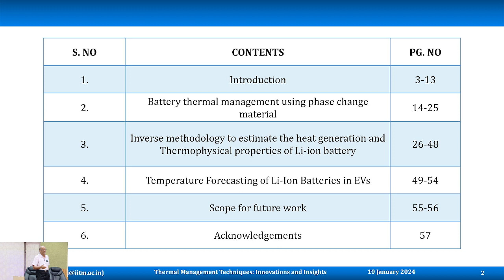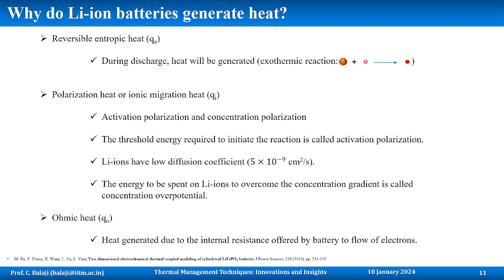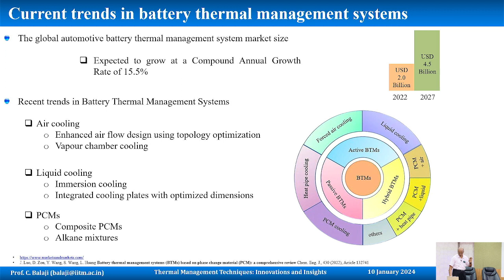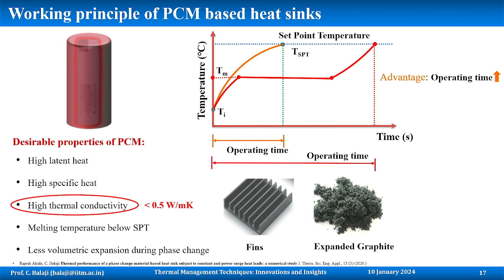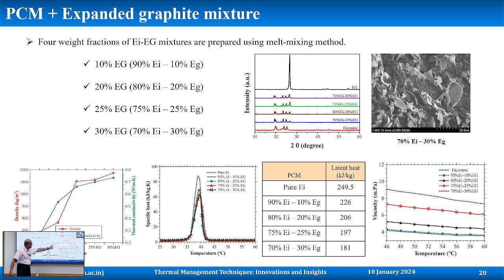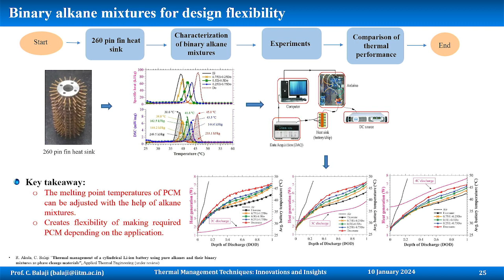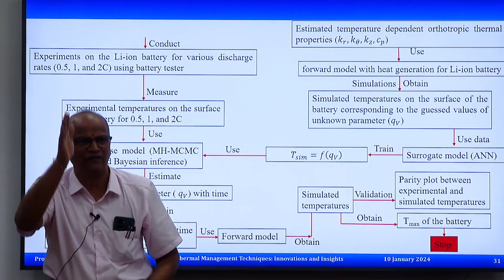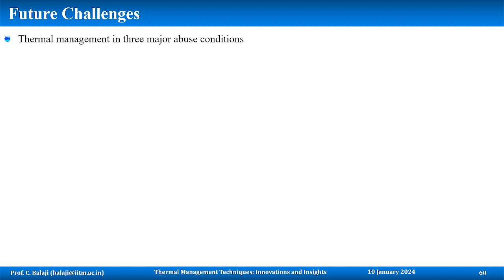Thermal Management Techniques Innovations and Insights 10th January 2024 Prof C Balaji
Thermal Management of EV Batteries-Prof C. Balaji